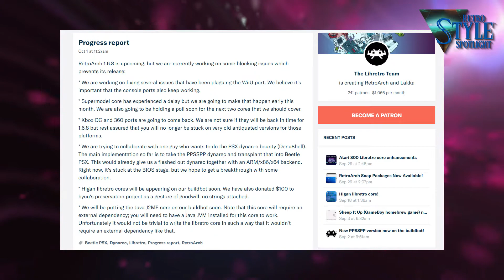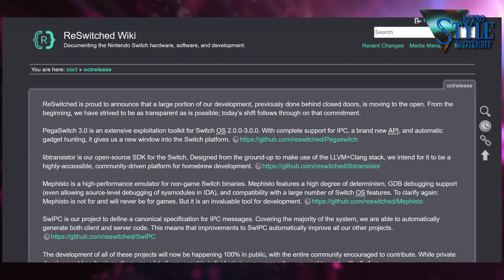New MSU-1 Patches, MelonDS, Nintendo Switch Emulator | Retro Style Spotlight Ep 9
In today's Retro Style Spotlight, we'll take a look at a few RetroArch updates that are here and upcoming, an awesome english patch for a Japanese exclusive Mario game, modders going crazy in Super Mario 64 and much more, all on today's edition of RSS.

Please whitelist my YouTube and Twitch accounts, or temporarily disable AdBlock while you watch my content, as it severely helps. If you didn't, thumbs it down.

PSN: SentaiBlue
Nintendo/Miiverse: Sentai
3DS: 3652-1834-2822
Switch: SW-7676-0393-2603